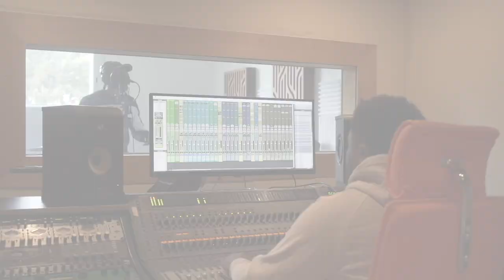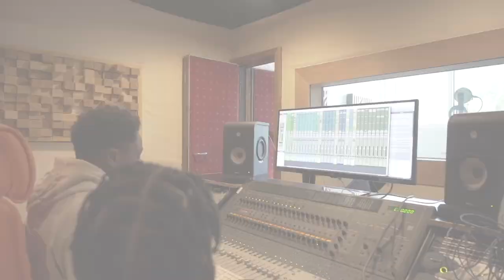Ali et Mélissa episode 1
Ali et Mélissa est notre première histoire.

Mélissa est une jeune chrétienne en relation avec Ali qui est musulman. Lui est encore attaché au quartier alors qu'elle vient de connaître le Seigneur et et souhaite amplifier sa relation avec Dieu. Ils sont amoureux mais vont vite comprendre les difficultés liées à leur relation.